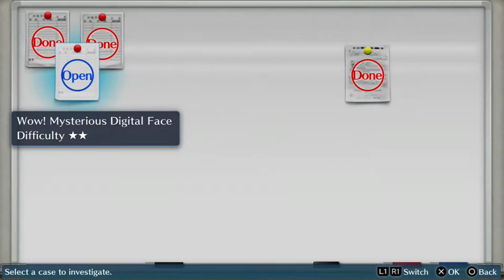Let's Play Digimon Story Cyber Sleuth - Part 8 - BlazingLeomon ~ 420 Mode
Okay so it's not actually Weedmon, but the fact his ALL GREEN COUSIN DIGIMON is called Weedmon and has a Japanese Alt name literally meaning "MarijuanaMon" makes me laugh so hard.